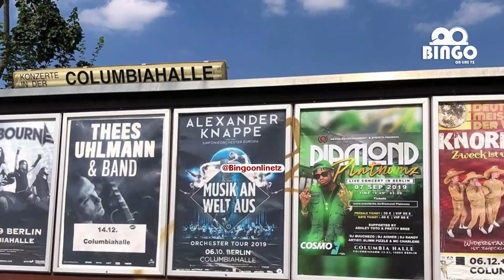DIAMOND HAYA SI MAAJABU KAJAZA WATU 3500 WATINGA KWENYE SHOW GERMANY